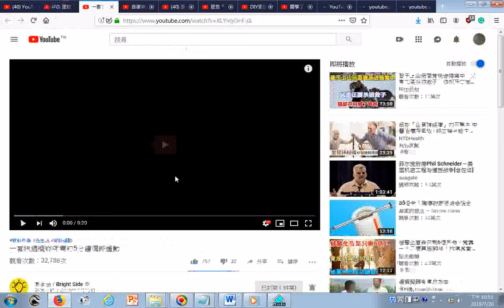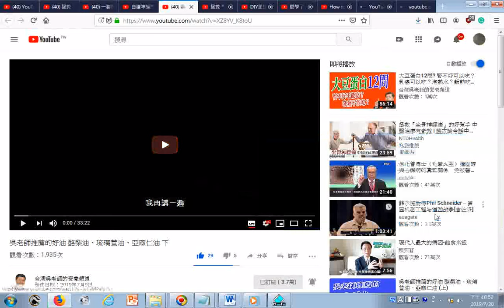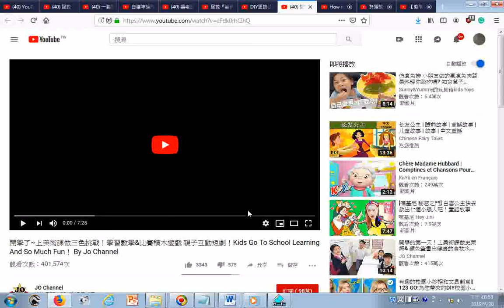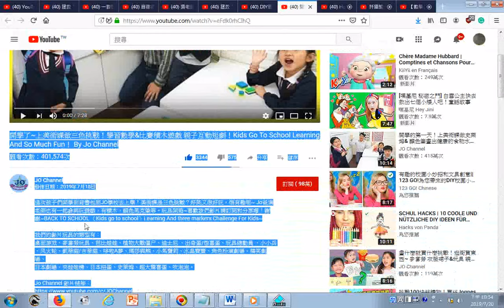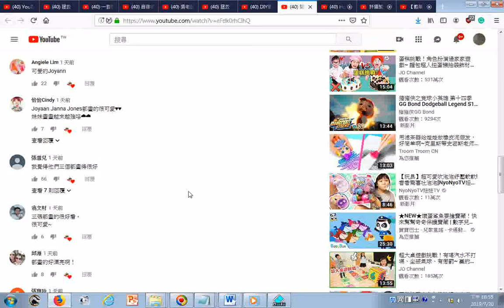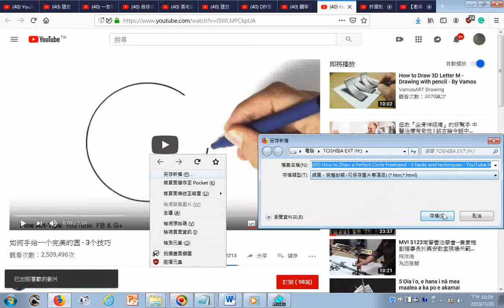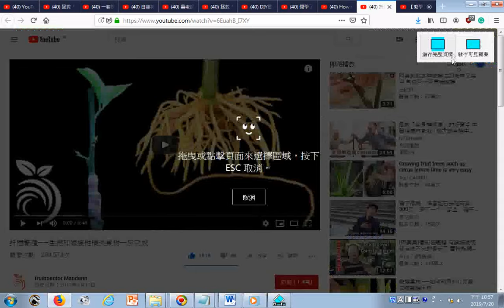瀏覽 拯救『過敏性鼻炎』中醫調理內外兼治 談古論今話中醫459 YouTube 拯救『過敏性鼻炎』中醫調理內外兼治 談古論今話中醫459 YouTube